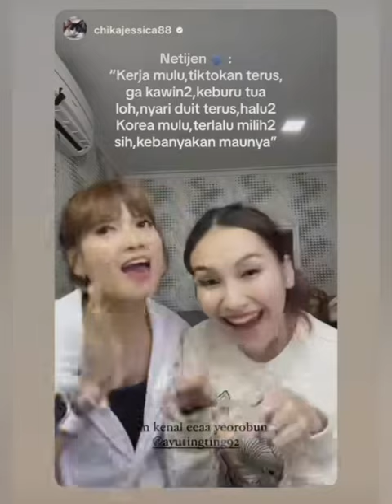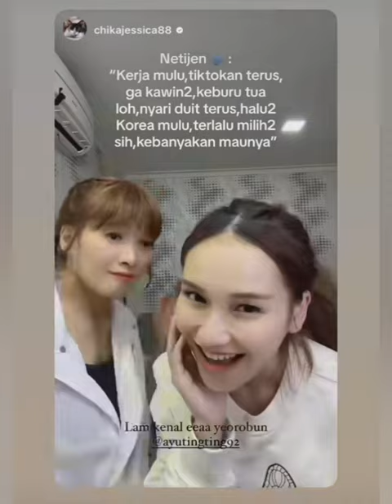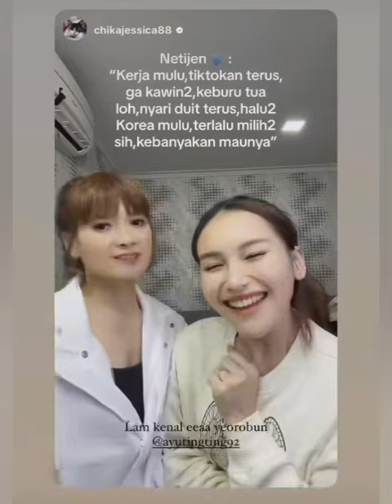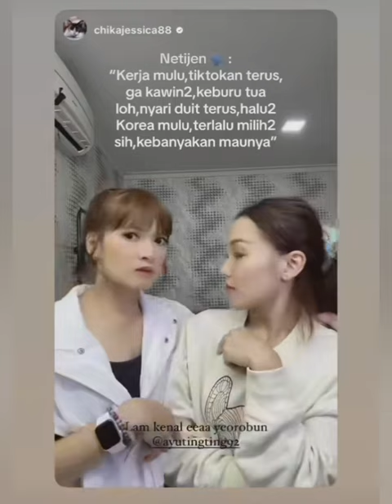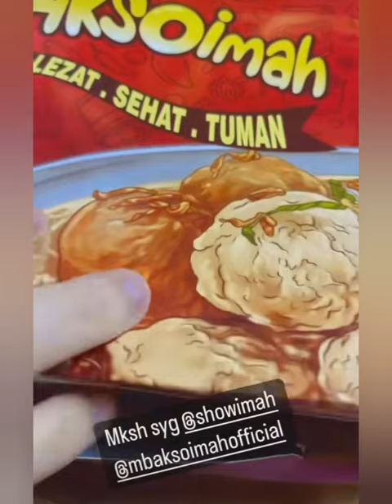KABAR TERBARU DARI AYU TINGTING. BOY WILLIAM & CHIKA JESICA KEREN BIKIN BAHAGIA COBA LIHAT INI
ayutt cikajesika boywilliam rumah baru boy william#HilyaTV KABAR TERBARU DARI AYU TINGTING. BOY WILLIAM & CHIKA JESICA KEREN BIKIN BAHAGIA COBA LIHAT INI#ayutingting